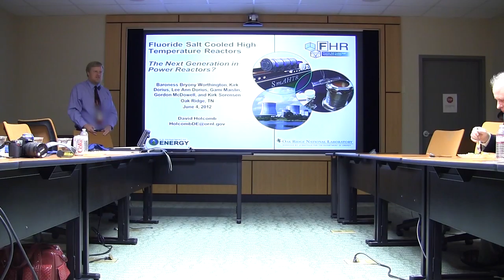3h01m29s10f USA Pursuing Solid-Fuel Molten-Salt Reactor First - TR2016a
The U.S. is electing to go after salt cooled reactor at first. It's not to say that the U.S. doesn't recognize that Molten Salt Reactors have some very interesting advantageous capabilities, but, they are more technically challenging thing to do to. -Dr. David Holcomb